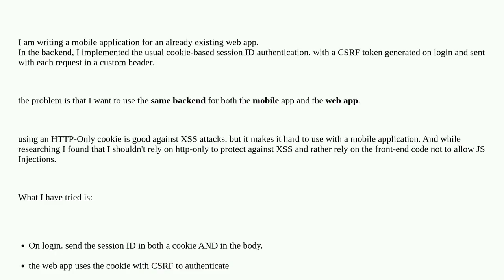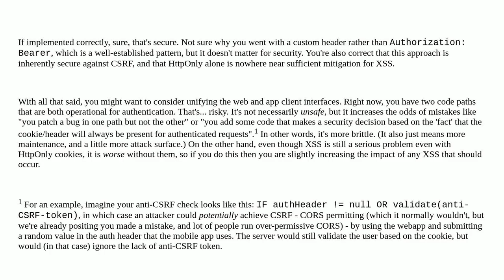Security: Is it secure to use session ID as authentication token received from an HTTP header?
Is it secure to use session ID as authentication token received from an HTTP header?

A special thanks goes out to the community

  authentication mobile http xss